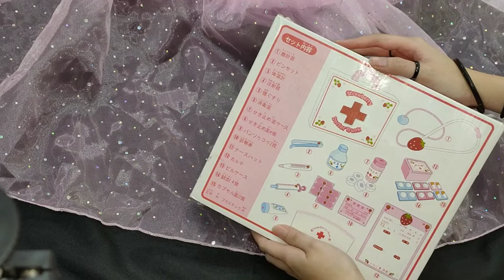Toys collection- Strawberry doctor trunk pretend play